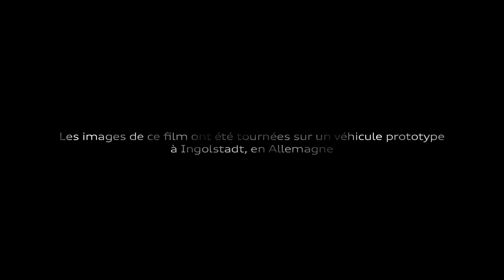Audi et la technologie OLED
Quand la chimie remplace la physique et que les molécules remplacent les cristaux. Découvrez la révolution de la technologie OLED par Audi.